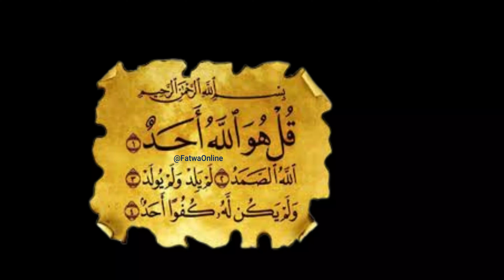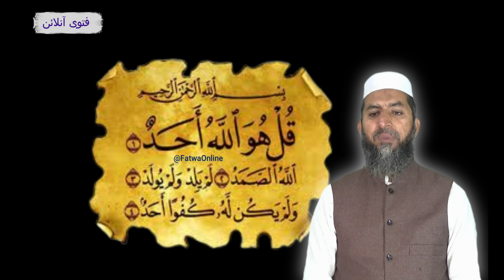KHatam e Quran Ka Tarika | Fatwa Online || Surah Ikhlas Aur Khatam E Quran | سورۃ اخلاص اور ختم قرآن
TITTLE:    KHatame Quran Ka Tarika || Fatwa Online || Surah Iklas Aur Khatam E Quran || سورۃ اخلاص اور ختم قرآن    || Prof. Shabbir Ahmad
In this Video we talk about very important issues of our routeen life, Prof. Shabbir Ahmad sb told this issues in the light of Quraan and Sunnah. Must watch and Share with friends and family.

• Speaker of Program:
(Prof. Shabbir Ahmad)

PLEASE NOTE
Our content is based only on the different islamic subjects (taken from many of the classical books of Hadith and different Ulama's Books) which include the narrations of the Prophet Muhammad (SAW), we do include opinions from scholars and speakers who try their best to explain the meanings of the verses and narrations, but please keep in mind no human is perfect and mistakes can be made, if you believe that you have found any mistakes in our content you can contact us at Whatsapp No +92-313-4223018  and we will make necessary changes.

گزارش :اس فتنے کے دور میں علماء حق کی باتوں کو نہیں پھیلاؤ گے تو جاھل اور گمراہ لوگوں کا غلبہ ہو جائیگا۔ آپ سے بہت ہی عاجزی کے ساتھ گزارش ہے کہ ویڈیوز کو شیئر نہیں بلکہ عام کریں۔(اللہ آپ کو اس کا بہترین بدلہ عطا کرے) آمین۔
اس کار خیر میں آپ بھی حصہ دار بن سکتے ہیں

پرو فیسر ڈاکٹرشبیراحمد